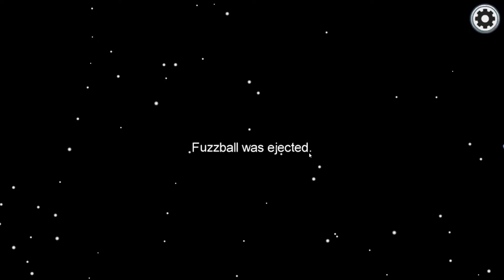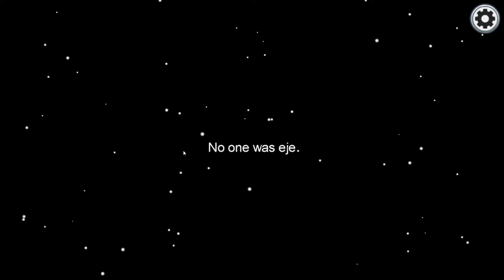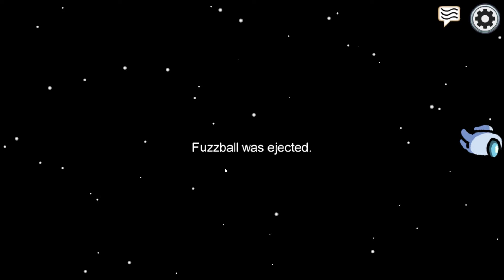Among us - Full Impostor FullHD GamePlay 10